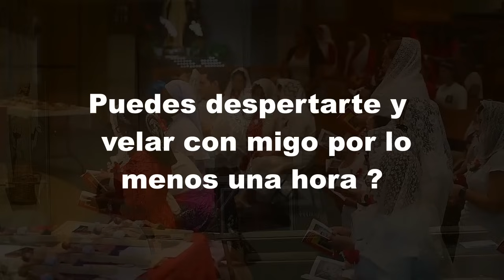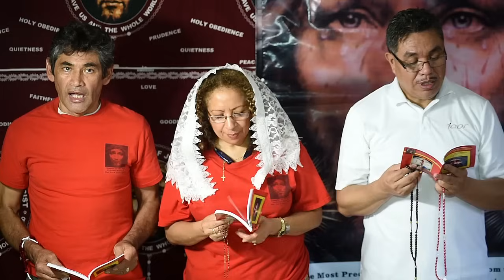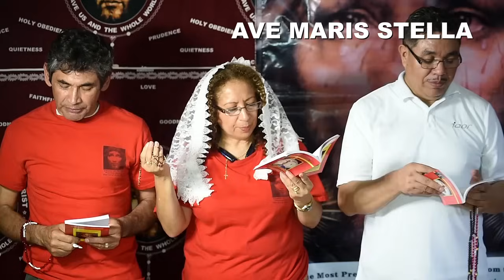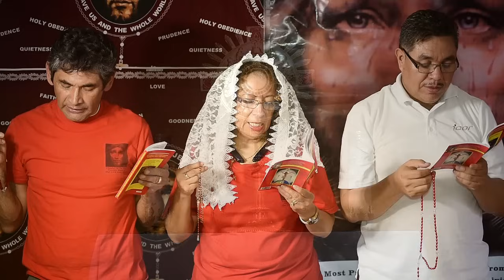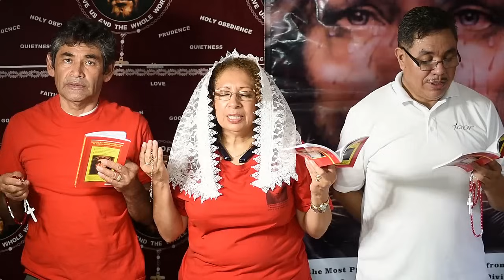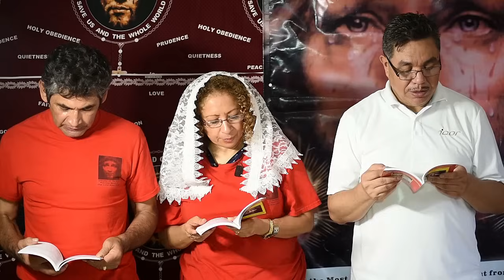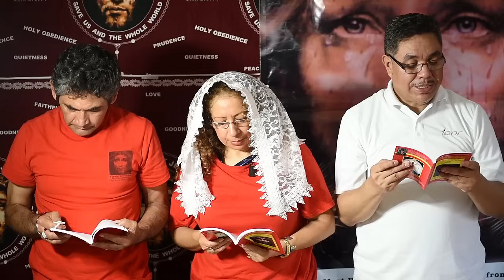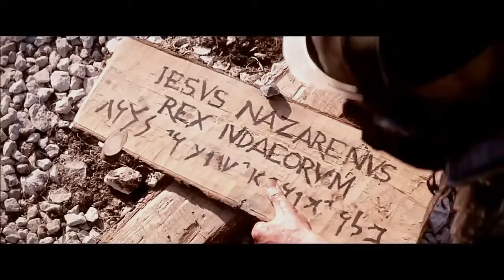LA HORA DE GETHSEMANI 1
Devoción a la Preciosisima Sangre de nuestro Señor Jesucristo. Hora de Getsemani